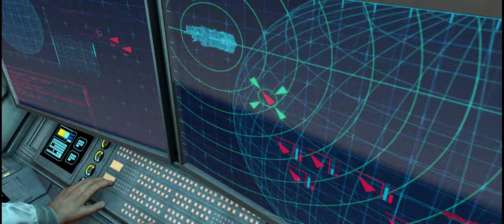Halo Combat Evolved | Part 01 | Haro